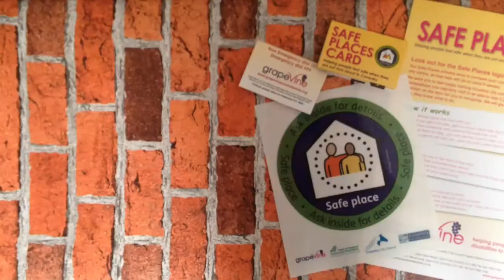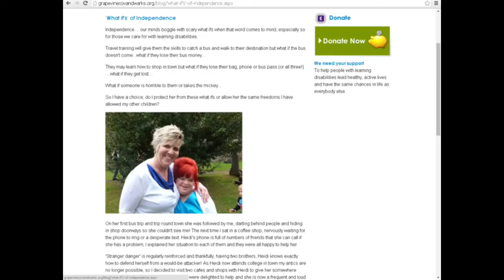Safe Places - nominated for an Accessible Britain award 12/3/15. Fingers crossed!